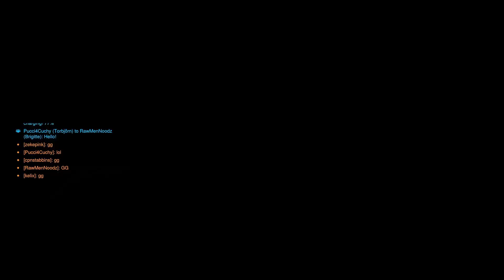Surviving with Mercy! | Overwatch 2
Hello friends! I'm back with another chill casual gameplay video 🥰 Season 5 is almost here so I'll be back to playing some comp games soon! Enjoy the video and have a great rest of your week 💖

⋆ ˚｡⋆୨♡୧⋆ ˚｡⋆

🎀 Thumbnail: screenshot by overmercy (twt)

Timestamps:
0:00 Intro
0:04 Paraiso
4:40 Blizzard World
12:38 Outro